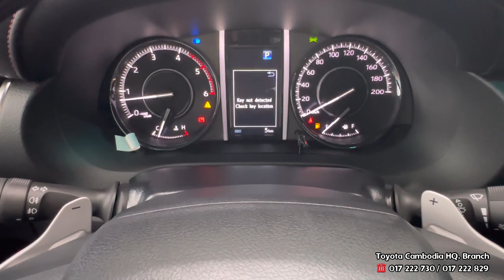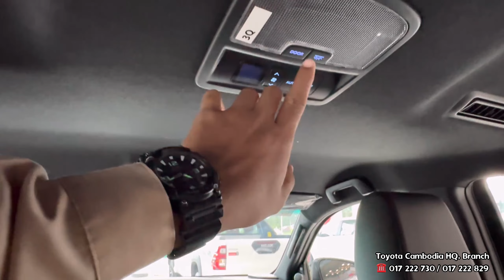2023 Toyota Fortuner Legender 2.8L , 201hp White Roof Black | Exterior and Interior Walkaround